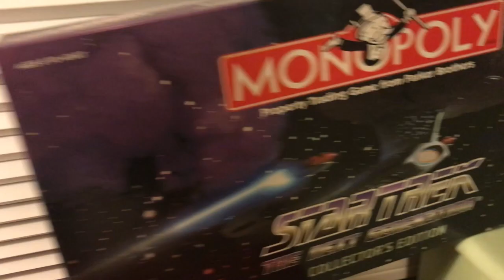THE CAPTAIN'S CHAIR #1: "Broken Bow" - Star Trek Enterprise Season 1 Episode 1 Review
In the 1st episode of The Captain's Chair, I discuss Season 1, Episode 1 of Star Trek Enterprise, which is the 1st Star Trek series in chronological order.